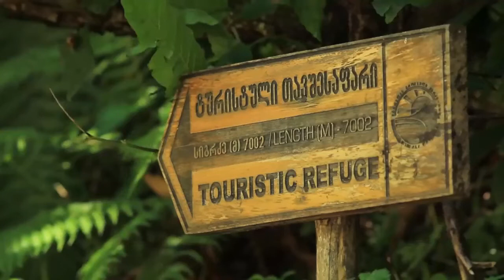Мтирала - Mtirala national Park - BatumiFun.com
ვიდეოში გამოყენებულია გადაცემის მოგზაურობა გიო გაბუნიასთან ერთად მასალები